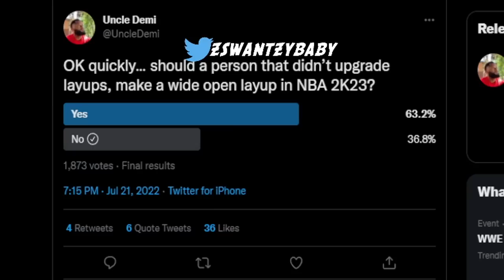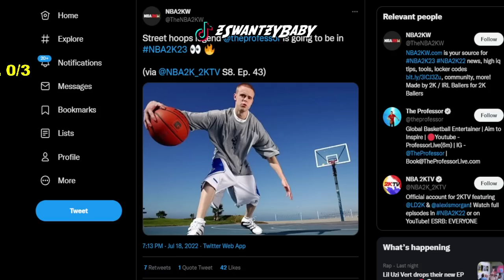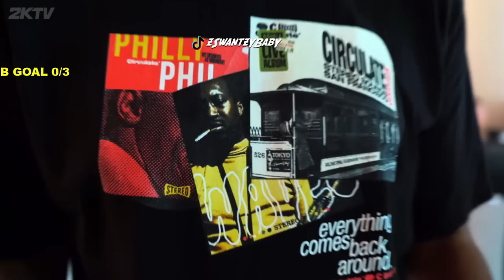NBA 2K23 EARLY DEMO! EXCITING FIRST IMPRESSIONS